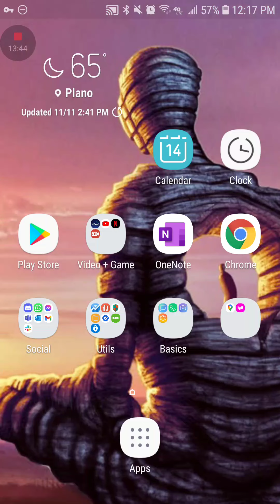Kula Jump Any% in 29:00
Second run!

Much better, shaved off 15 minutes by getting Queen finished quickly. Used my extra life to skip the birds. Will probably set rules to limit 3 life saves per run.

My game doesn't save my progress so upgrades aren't great for me. If I had a fully upgraded magnet, the run would be much faster.